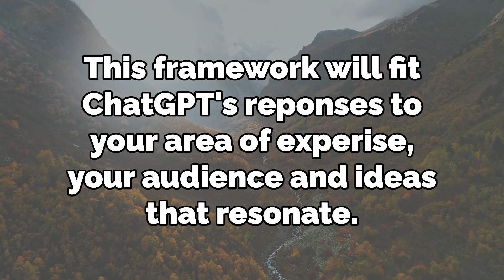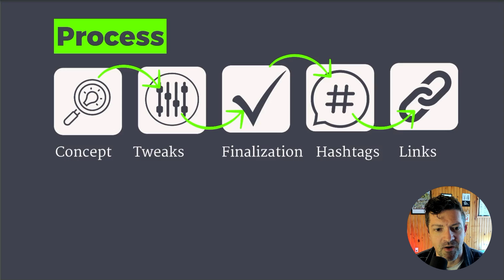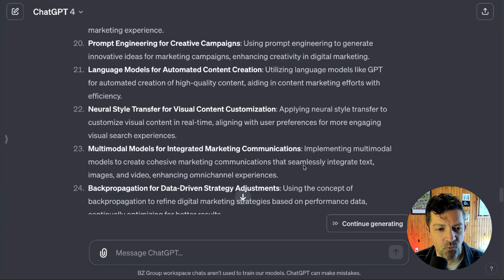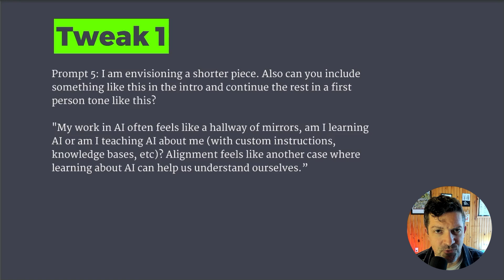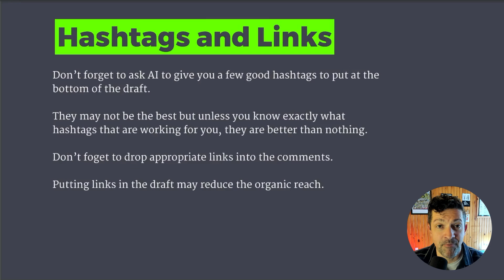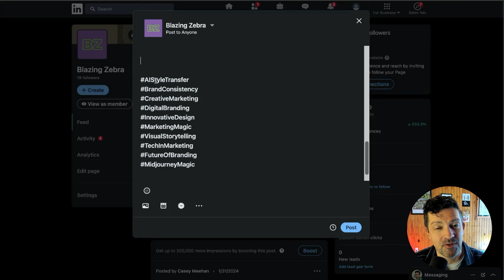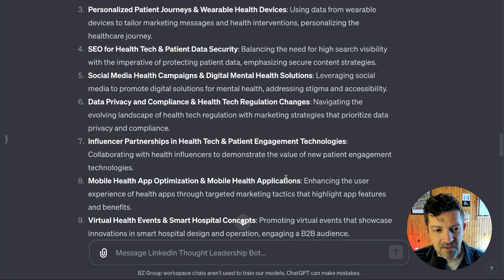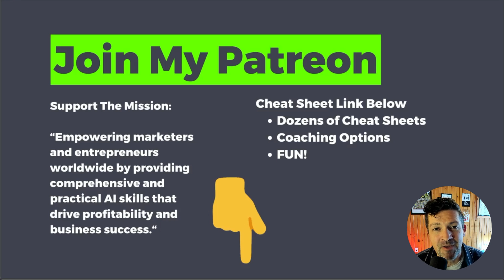Build a LinkedIn Marketing Strategy with ChatGPT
In this video, I'll show you how to move beyond ChatGPT's initial generic responses to create LinkedIn posts that genuinely reflect your expertise, resonate with your audience, and share ideas you're proud to present. This tutorial is particularly beneficial for professionals aiming to transform LinkedIn from a source of stress to a platform they enjoy engaging with.

Weekly Office Hours: Come Hangout and Ask Questions! 👇🏽

🔥 In this video, I'll guide you through each step of the process:
1. Refining the concept with specific prompts to make it more engaging and relevant.
2. Finalizing the draft, choosing the right hashtags, and deciding on strategic links to include.
3. Automating the entire process.

📌 Chapters:
00:00 - Introduction to Creating Impactful LinkedIn Content with ChatGPT
01:37 - Overview: Crafting Engaging LinkedIn Posts with ChatGPT Process
02:13 - Developing Your Initial Concept for LinkedIn Success
04:39 - First Tweaks: Enhancing Your LinkedIn Post's Appeal
05:33 - Second Tweaks: Refining Your Message for LinkedIn Audiences
06:21 - Crafting the Final Draft of Your LinkedIn Post
07:22 - Selecting Effective Hashtags and Adding Strategic Links
08:39 - Demonstrating the LinkedIn Thought Leadership Bot: A Game-Changer for Professionals
10:33 - Conclusion: Elevating Your LinkedIn Strategy with ChatGPT

🌟 If you're new to the Blazing Zebra channel, a warm welcome! Join me in empowering entrepreneurs and marketers worldwide with practical AI skills that drive profitability and business success.

My mission is to equip entrepreneurs and marketers with cutting-edge AI tools and techniques, ensuring they stay ahead in the fast-evolving digital landscape.